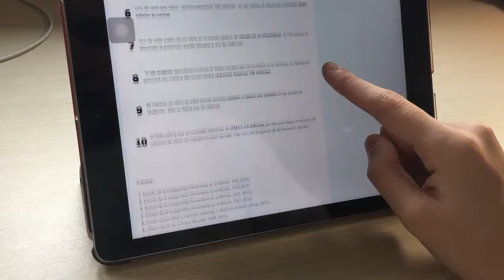Nuestro pequeño grano de arena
Cada día y con nuestras pequeñas acciones, podemos cambiar el mundo. La información, la colaboración, la solidaridad y decir no al derroche son los primeros pasos.